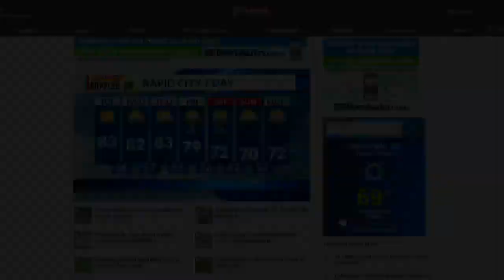Car theft suspects arrested; Teen allegedly tries to hire hitman; Zoo animals relocated